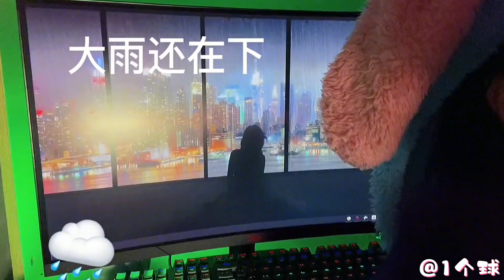盘点抖音不露脸但唱歌好听的网红：凭歌声吸粉千万，你绝对听过